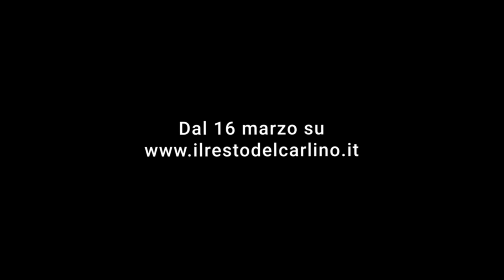Medicina zona rossa, un anno dopo: il trailer della videoinchiesta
In uscita oggi su la videoinchiesta de il Resto del Carlino che racconta il diffondersi della pandemia nel comune del bolognese, dal focolaio nella ex bocciofila ai giorni nostri